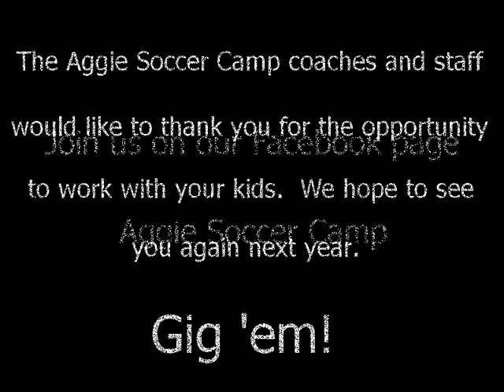Aggie Soccer Camp - Day Camp - July 5-9, 2010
Aggie Soccer Day Camp - July 5-9, 2010
Boys & Girls Ages 5-10